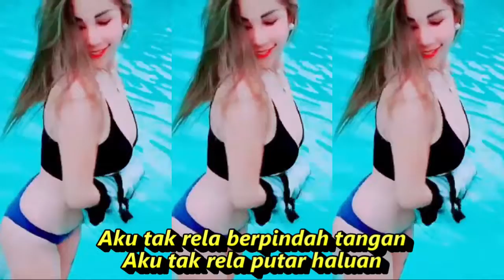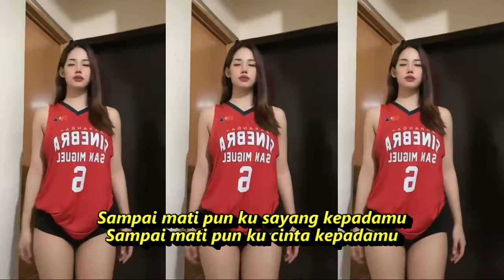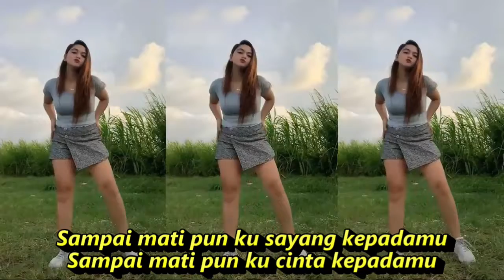MAYA DANGDUT KOPLO FULL GOYANG VIRAL KOMPILASI SHORT YOUTUBE DAN TIKTOK ASYIK SEGER SEGER BERGOYANG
Maya
Lagu Muchsin Alatas
Lirik

Maya
Di mana kau berada?
Hatiku sudah
Rindu kepadamu
Maya, jangan kautinggalkan diriku
Maya, sunyi tanpa kau di sisiku
Aku tak rela berpindah tangan
Aku tak rela putar haluan
Kar'na aku masih menyayangimu
Sampai mati pun ku sayang kepadamu
Sampai mati pun ku ingat kepadamu
Bila saatnya kau datang lagi
Ku berharap dirimu kembali
Aku tak ingin kau pergi lagi
Tinggalkan aku sendiri
Dalam hatiku hanya namamu
Setiap saat s'lalu kurindu
Walau ajalku datang menunggu
Ku kan sabar  menantimu
Sampai mati pun ku cinta kepadamu
Ku mengharap dirimu kembali
Tinggalkan aku sendiri
Ku sabar dan menantimu
koplo time,
koplo again,
koplo reggae,
koplo jawa,
koplo malaysia,
koplo banyuwangi,
koplo karaoke,
koplo palapa,
koplo terbaru,
koplo adella,
koplo apakah itu cinta,
koplo ambyar,
koplo angklung,
koplo bunga,
koplo banyuwangian,
rnb koplo,
koplo b,
dangdut koplo b,
koplo campursari,
koplo cover,
koplo dj,
koplo duet,
koplo egois,
koplo evi tamala new pallapa,
koplo electone,
koplo full,
Dangdut koplo
Kopo dangdut
Tepung kanji